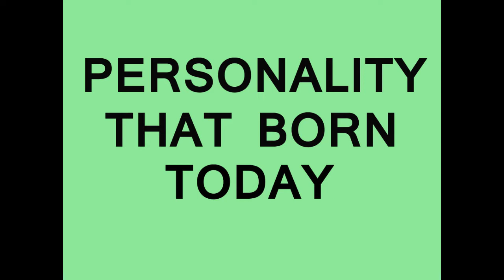Today In History | 07 June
This statement was made today
sixdaywar | Israel occupation Jerusalem
muammargaddafi | Leader of Libya
tahiralaudin | Religious Scholar of Pakistan
History with Azeem is an informative Channel.
This Channel shares information about important events and personalities.
Its videos are for general knowledge and information only.